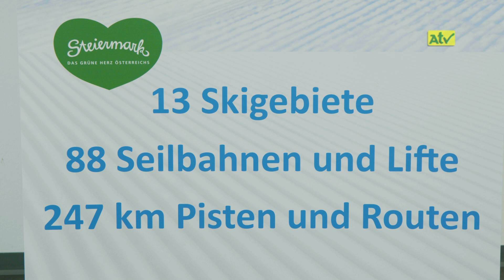Skispass garantiert! Mur - Mürz Top Skipass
KW49a  /2023

empfangbar über
A1-TV